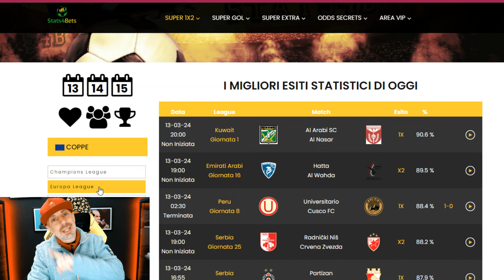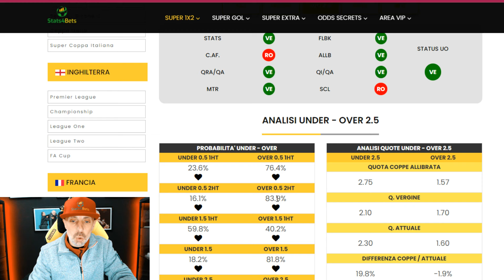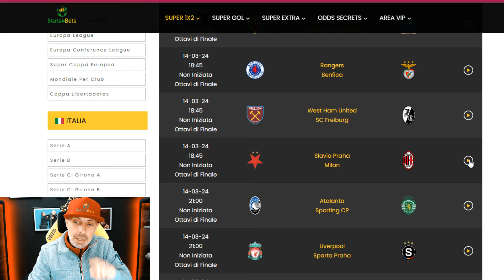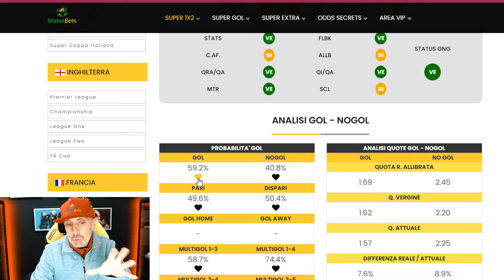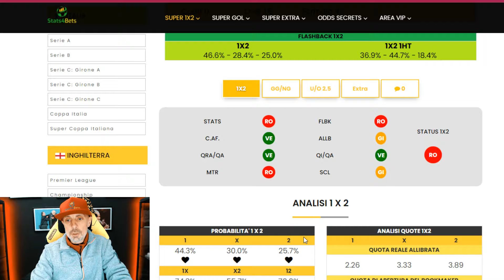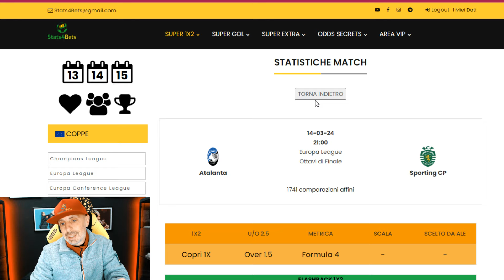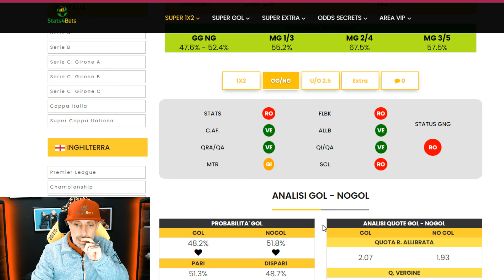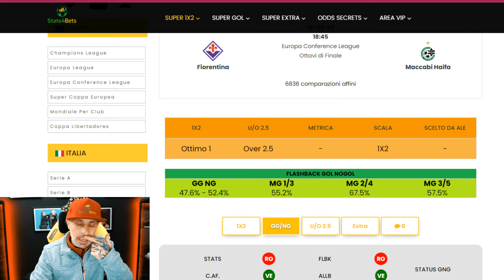SCOMMMESSE EUROPA LEAGUE (giovedì): BRIGHTON-ROMA, SLAVIA-MILAN, ATALANTA-SPORTING e MACCABI-VIOLA.